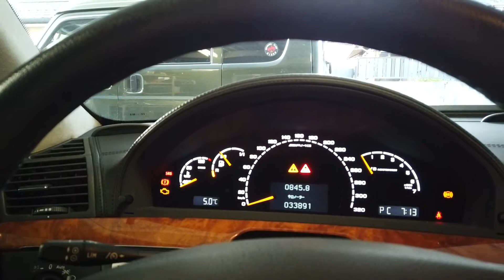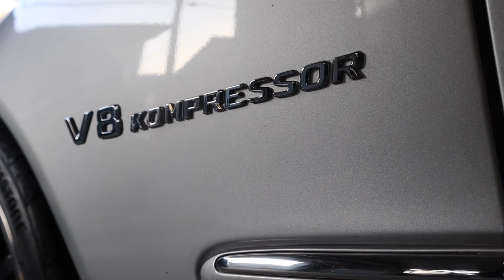Mercedes Benz W220 AMG S55 2004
50才になり
懐かしい車を買いました。
まだまだ300キロ出ますよ♪
あっちこっちとお金が掛かりますが
Mercedes乗りには宿命なので
頑張って大切にしてやります。